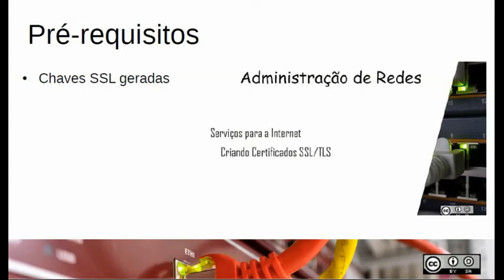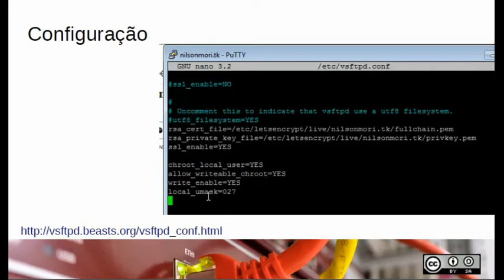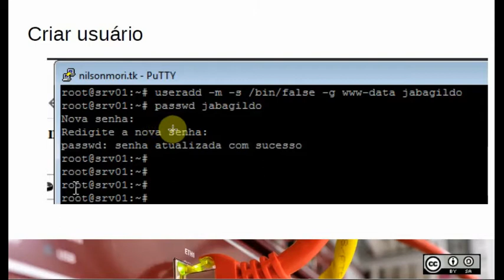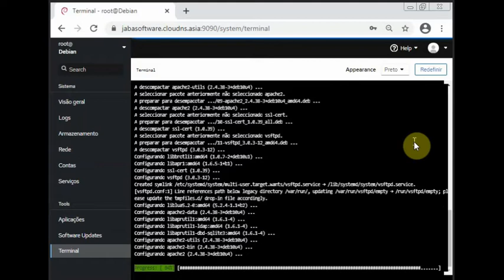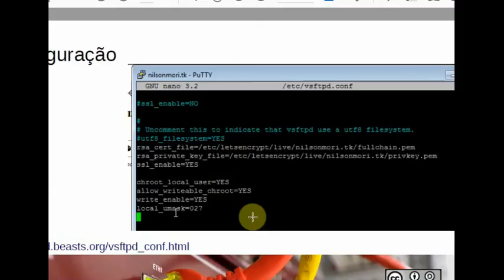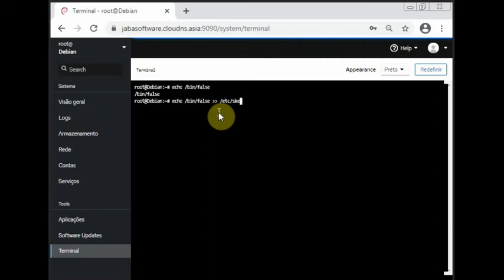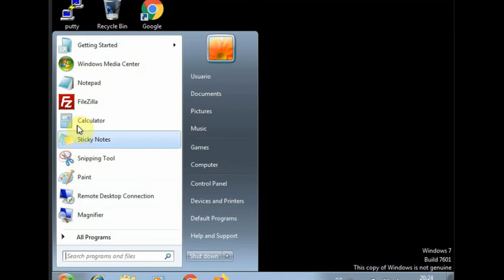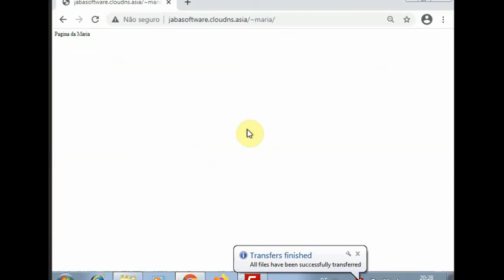14 - Servidor FTP com SSL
Configurando um servidor FTP para hospedagem de arquivos de usuários.